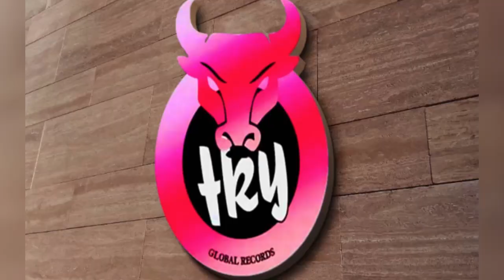AY Show at Anonymous9ja's shoot for his hit single 'Boys2men'